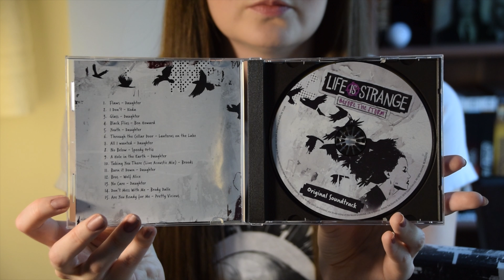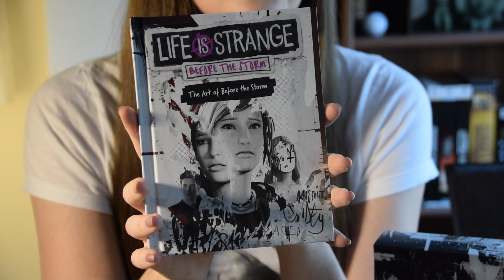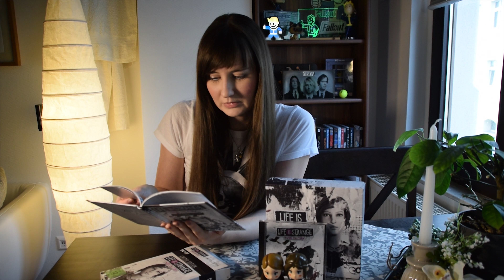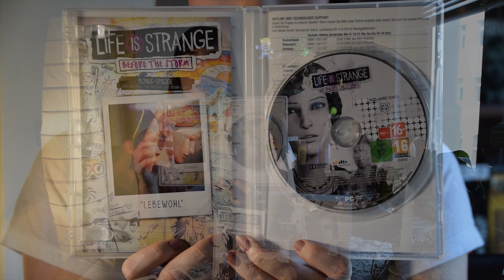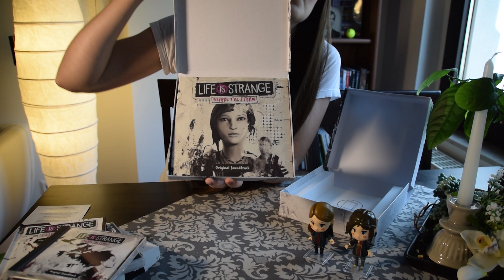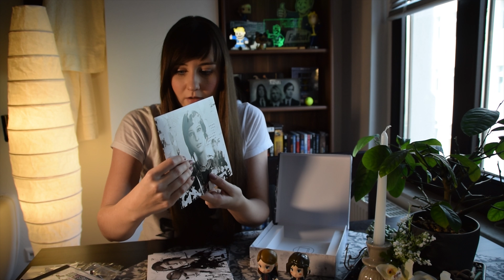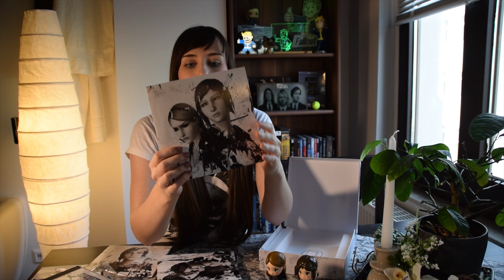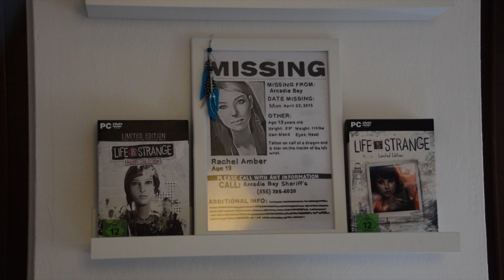Life is Strange: Before the Storm💙 LIMITED EDITION | VINYL EDITION | Unboxing🎁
Wie versprochen, ein kleines Unboxing der Limited Edition von Life is Strange:Before the Storm. Da ich sowas in der Art noch nie gemacht habe, seid mir nicht böse wenn es etwas stümperhaft wirkt. Ich gab mein bestes.

Viel Spaß!